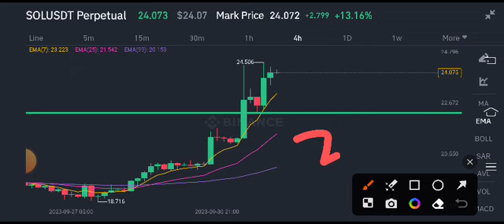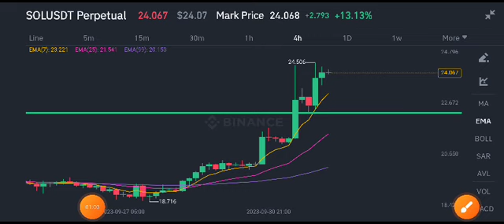Solana coin Price Prediction! Solana Latest News Today